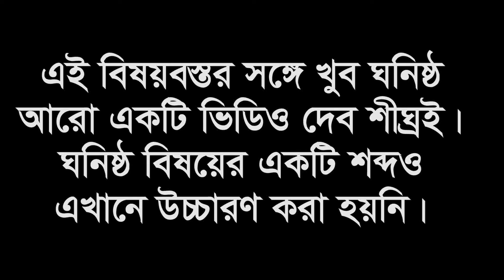Bore Stroke এ এতোকিছু।Torque, Speed কেন কমবেশি।yamaha r15 v3 engine।Gsx r150 Engine।Riku Vlogs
দর্শক এবার দেখুন Bore Stroke এ এতোকিছু।Torque, Speed কেন কমবেশি।yamaha r15 v3 engine।Gsx r150 Engine।Riku Vlogs ভিডিওটি।

খোদা হাফেজ

My Gears and etc :

1. camera : Insta 360 one r 4k mod

2. Microphone : boya by-m1 and Boya BY-M1DM

3. Edit by Adobe Premiere Pro cc 2018, kinemaster pro

An engine is described as oversquare or short-stroke if its cylinders have a greater bore diameter than its stroke length, giving a bore/stroke ratio greater than 1:1.

An oversquare engine allows for more and larger valves in the head of the cylinder, higher possible rpm by lowering maximum piston speed, and lower crank stress due to the lower peak piston acceleration for the same engine (rotational) speed. Because these characteristics favor higher engine speeds, oversquare engines are often tuned to develop peak torque at a relatively high speed.

Due to the increased piston and head surface area, the heat loss increases as the bore/stroke ratio is increased. Thus an excessively high ratio can lead to a decreased thermal efficiency compared to other engine geometries. The large size/width of the combustion chamber at ignition can cause increased inhomogeneity in the air/fuel mixture during combustion, resulting in higher emissions.

The reduced stroke length allows for a shorter cylinder and sometimes a shorter connecting rod, generally making oversquare engines less tall but wider than undersquare engines of similar engine displacement.

Oversquare engines (a.k.a. "short stroke engines") are very common, as they allow higher rpm (and thus more power), without excessive piston speed.

Examples include both Chevrolet and Ford small-block V8s. The BMW N45 gasoline engine has a bore/stroke ratio of 1.167.

Horizontally opposed, also known as "Boxer" or "flat", engines typically feature oversquare designs since any increase in stroke length would result in twice the increase in overall engine width. This is particularly so in Subaru’s front-engine layout, where the steering angle of the front wheels is constrained by the width of the engine. Although oversquare engines have a reputation for being high-strung, low-torque machines, the Subaru EJ181 engine develops peak torque at speeds as low as 3200 rpm.

Nissan's RB, VQ, VK, VH and VR38DETT engines are all oversquare. Additionally, SR16VE engine found in Nissan Pulsar VZ-R and VZ-R N1 is an oversquare engine with 86 millimetres (3.39 in) bore and 68.7 millimetres (2.70 in) stroke, giving it 175–200 horsepower (130–150 kW) but relatively small torque of 119–134 pound-feet (161–182 N⋅m; 16.5–18.5 kg⋅m)

Extreme oversquare engines are found in Formula One racing cars, where strict rules limit displacement, thereby necessitating that power be achieved through high engine speeds. Stroke ratios approaching 2.5:1 are allowed, enabling engine speeds of 18,000 rpm while remaining reliable for multiple races.

The Ducati Panigale motorcycle engine is extremely oversquare with a bore/stroke ratio of 1.84:1. It was given the name "SuperQuadro" by Ducati, roughly translated as "super-square" from Italian.

The side-valve Belgian D-Motor LF26 aero-engine has a bore/stroke ratio of 1.4:1.

Early Mercedes-Benz M116 engines had a 92 millimetres (3.62 in) bore and a 65.6 millimetres (2.58 in) stroke for a 3.5 litre V8.

An engine is described as undersquare or long-stroke if its cylinders have a smaller bore (width, diameter) than its stroke (length of piston travel) - giving a ratio value of less than 1:1.

At a given engine speed, a longer stroke increases engine friction and increases stress on the crankshaft due to the higher peak piston acceleration. The smaller bore also reduces the area available for valves in the cylinder head, requiring them to be smaller or fewer in number.

Undersquare engines exhibit peak torque at lower rpm than an oversquare engine due to their longer crank throw and high piston speed.

Undersquare engines have become more common lately, as manufacturers push for more and more efficient engines and higher fuel economy.

Square engine
A square engine has equal bore and stroke dimensions, giving a bore/stroke value of exactly 1:1

Many inline engines, particularly those mounted transversely in front-wheel-drive cars, utilize an undersquare design. The smaller bore allows for a shorter engine that increases room available for the front wheels to steer. Examples of this include many Volkswagen, Nissan, Honda, and Mazda engines. The 1KR-FE-engine used in the Toyota Aygo, Citroën C1 and Peugeot 107 amongst others is an example of a modern long-stroke engine widely used in FF layout cars.